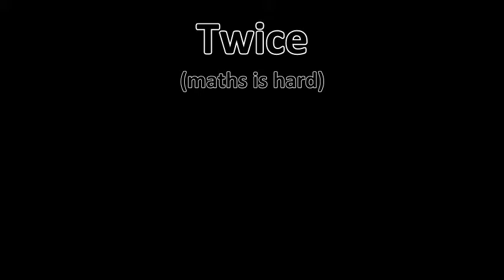Counter Strike: Source Part 3 - Fun friendly fire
It hurts for some reason. Enjoy?